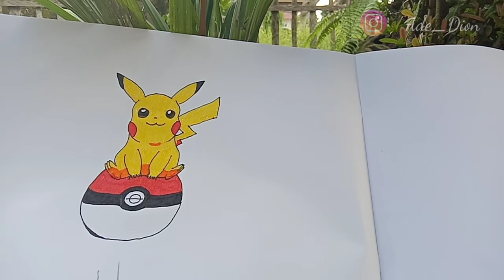Menggambar dan mewarnai pikachu||for subscribers||by Ade Dion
Ayo yang mau request boleh komen😀
Khusus gambar kartun